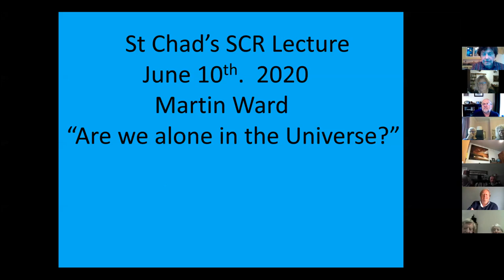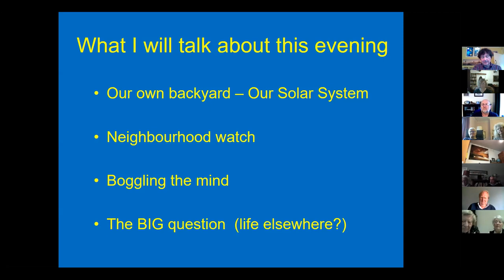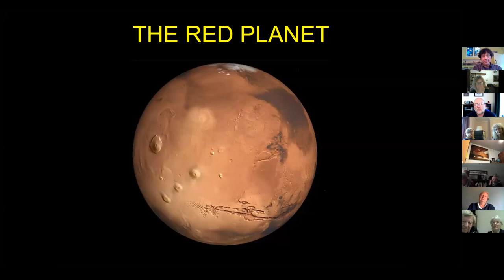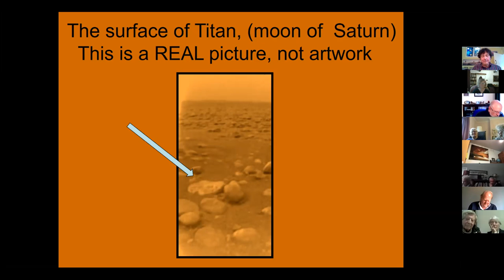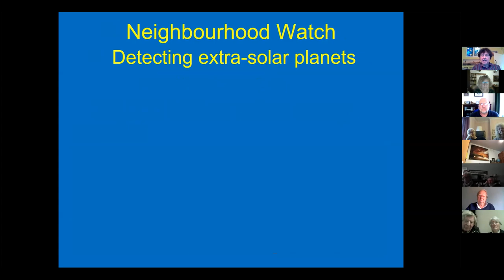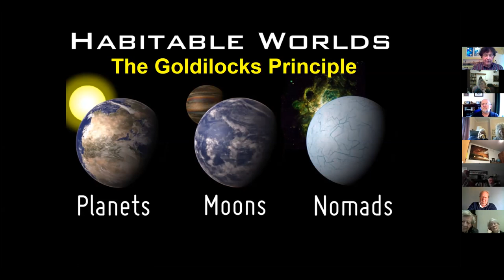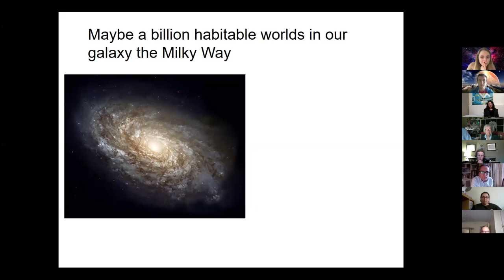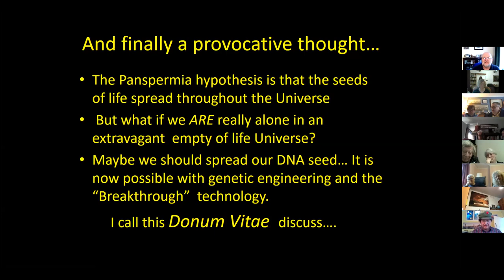Are we Alone in the Universe? Professor Martin Ward